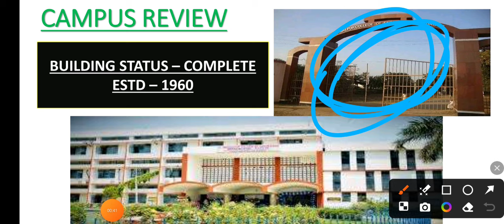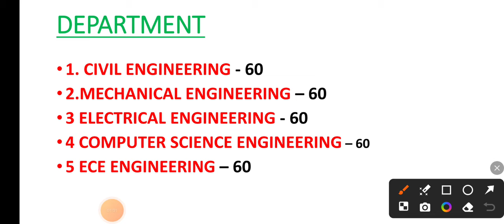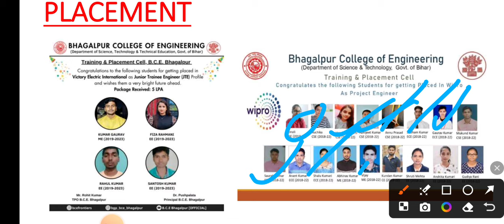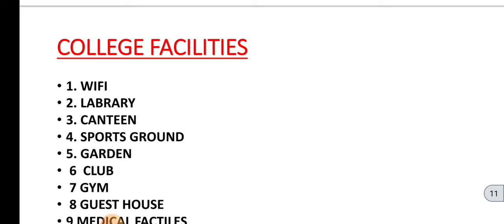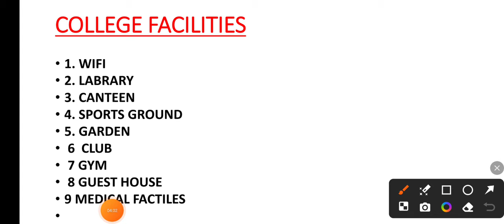BHAGALPUR COLLEGE OF ENGINEERING COLLEGE REVIEW VIDEO || UGEAC CUT OFF 2024/PLACEMENT/FEE